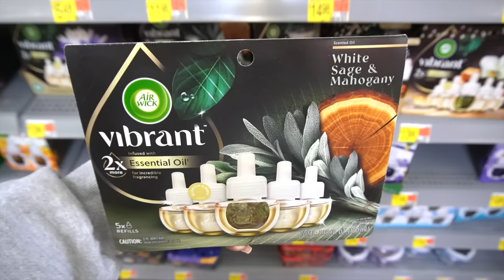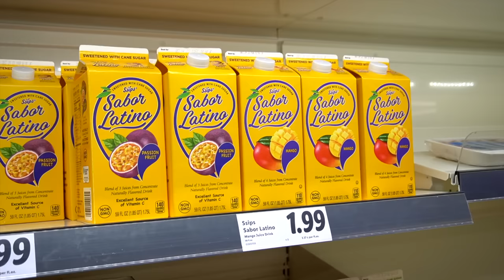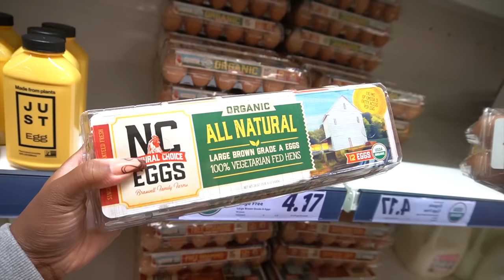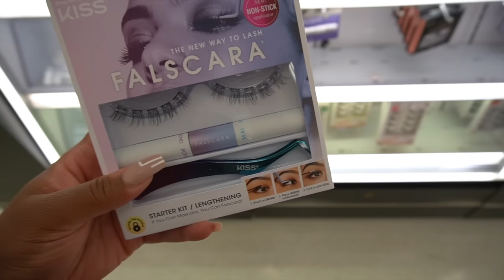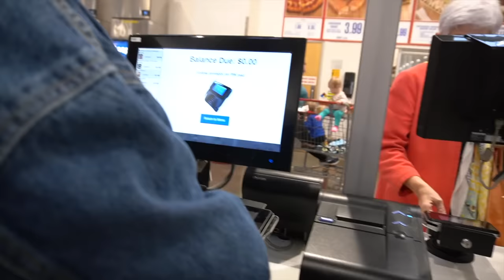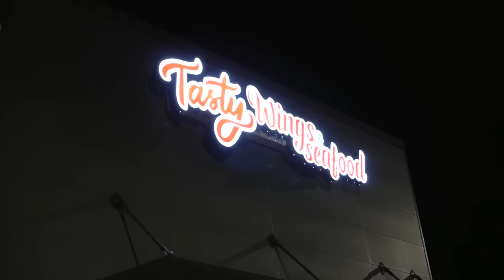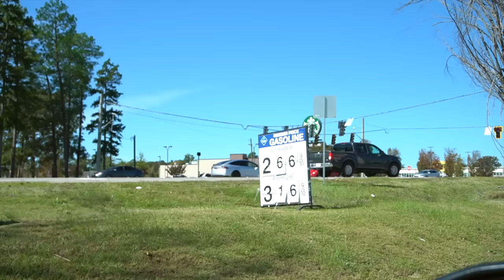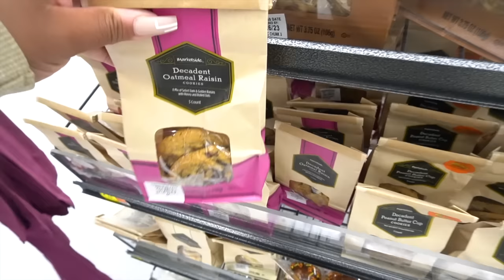VLOG | Nail Appt, Visiting Family, Grocery Haul, Delivery Prep, New Opportunities | ShaniceAlisha .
Anothaaaa one, THANK YOUUU ✨ Hey gang! Come along for a vlog full of errands + adventure! From grocery store runs to Twila’s delivery prep, new brand opportunities, road trip to Augusta, family visit, nail appointment and so much more!